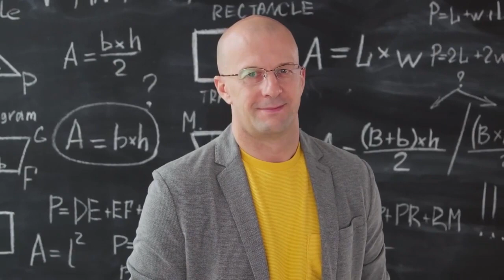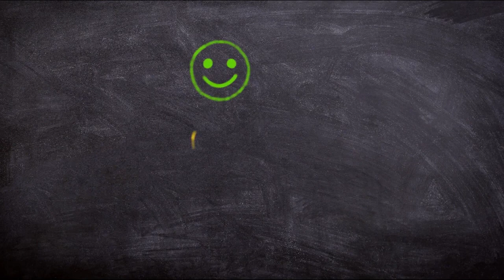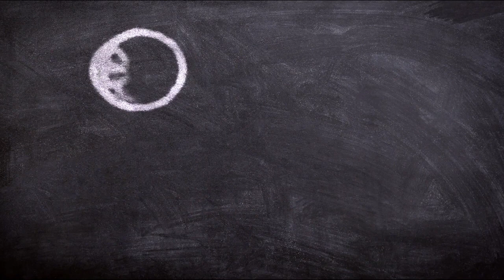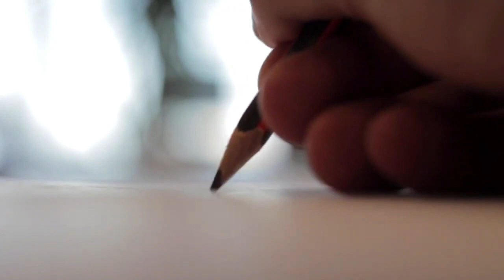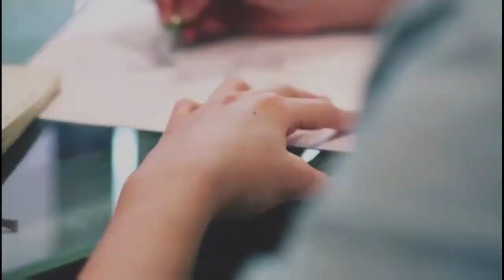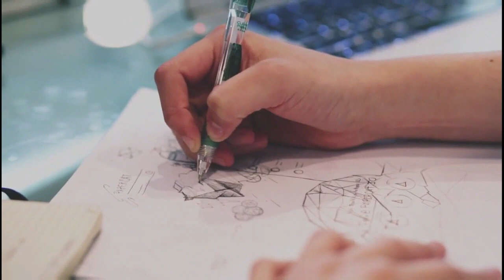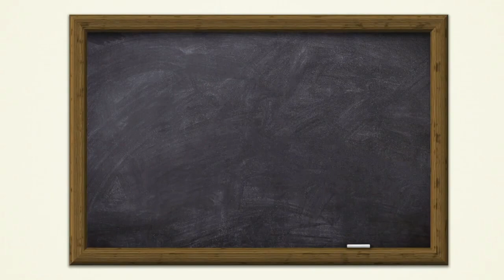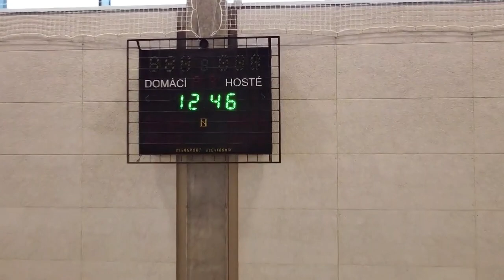School Stock Footage Education Free stock Videos no copyright